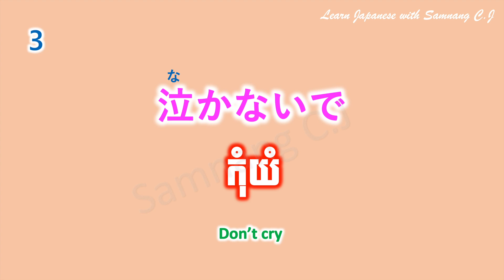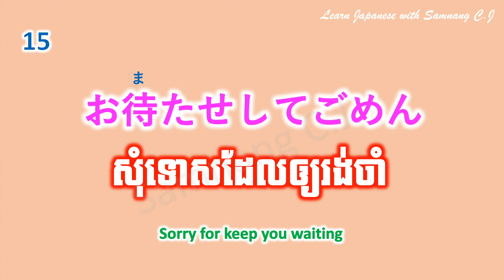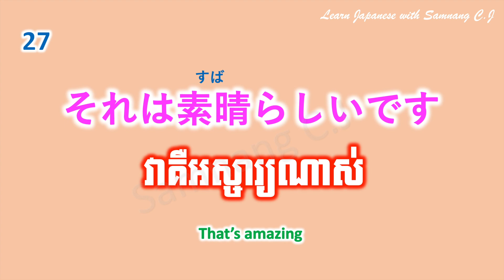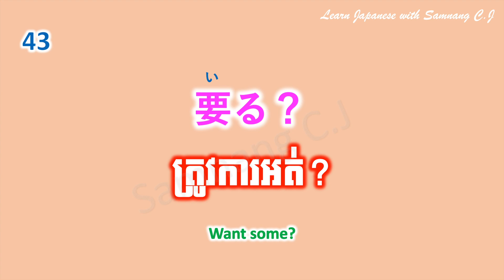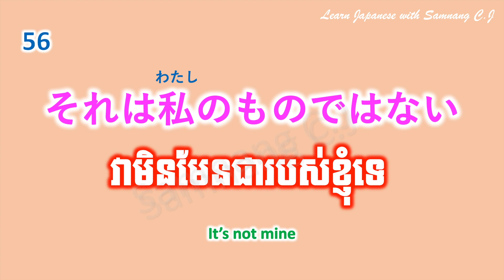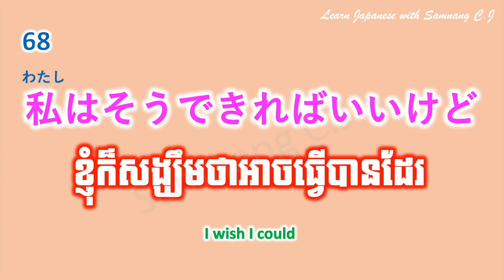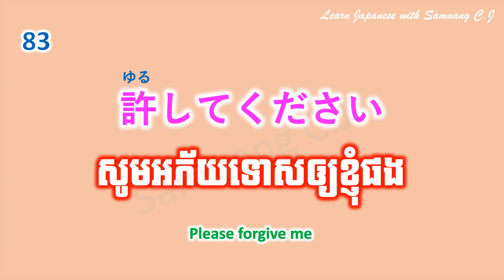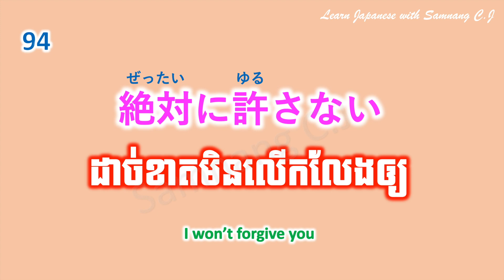រៀនភាសាជប៉ុន, ១០០ ឃ្លាខ្លីៗ គ្រាន់តែស្ដាប់ហើយថាតាម | Listen and repeat, 100 phrases in Japanese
ក្នុងវីដេអូនេះ ខ្ញុំនឹងអានជាភាសាជប៉ុន, ភាសាខ្មែរ និងភាសាអង់គ្លេស ចំនួន៣ដង។ អ្នកទាំងគ្នា គ្រាន់តែចាក់ស្ដាប់ ហើយនឹងអានតាមឲ្យបានច្រើនដង នោះអ្នកទាំងអស់គ្នានឹងអាចចងចាំឃ្លាទាំងអស់នេះបានដោយងាយ។